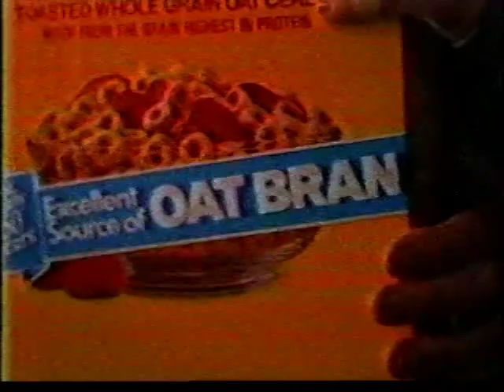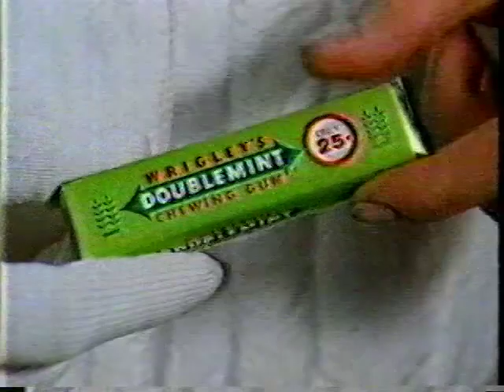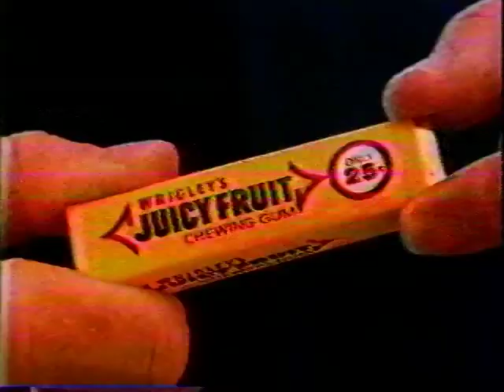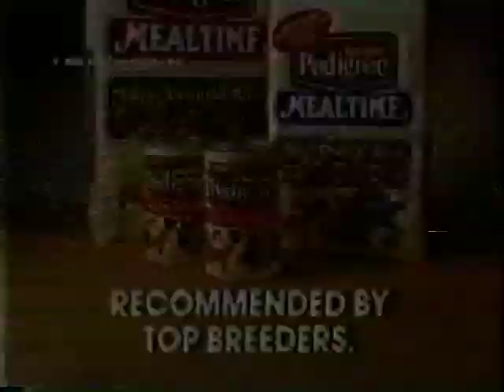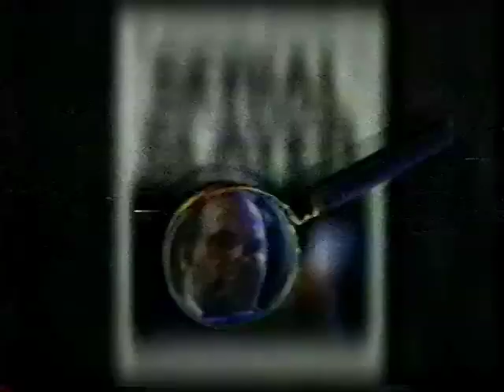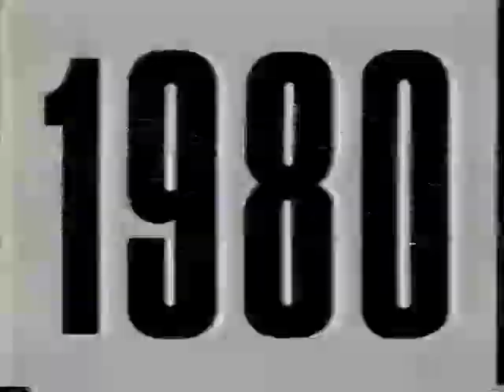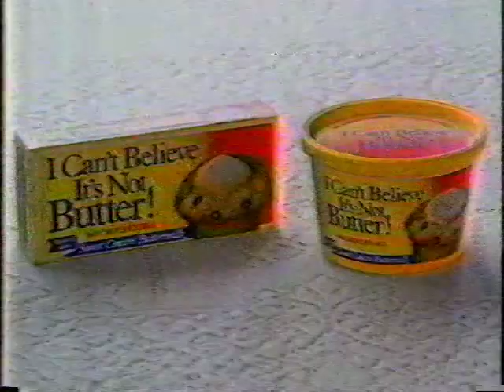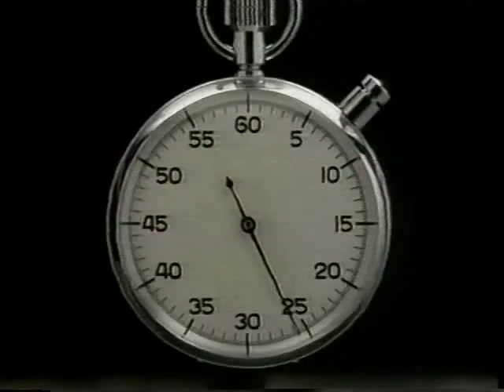Commercials From 1987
Fast food - toys - cereal - The' whole gang's here - Random & Various commercials from 1987 - originally broadcasted in Yakima Washington